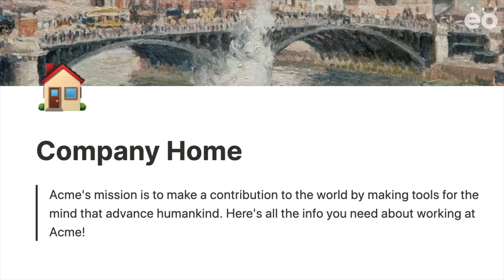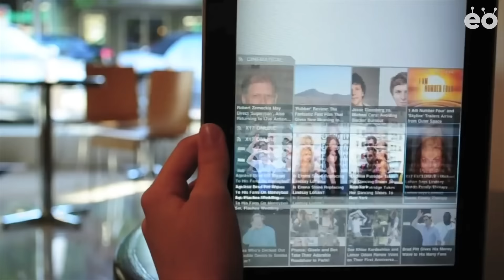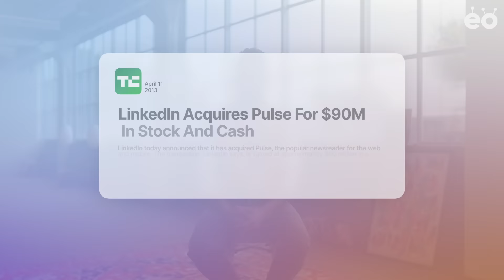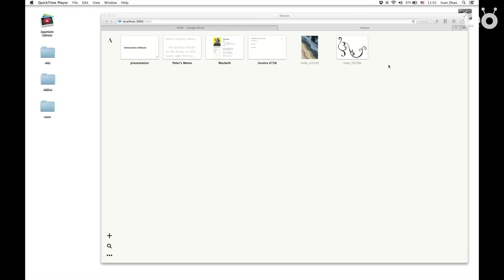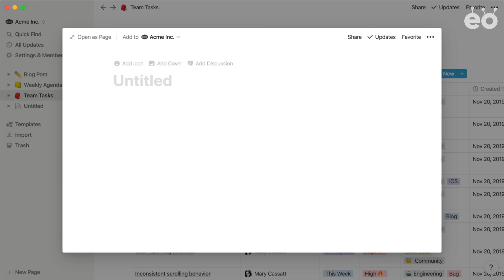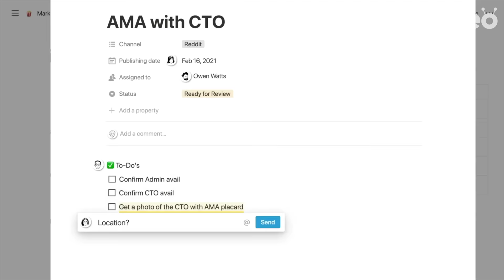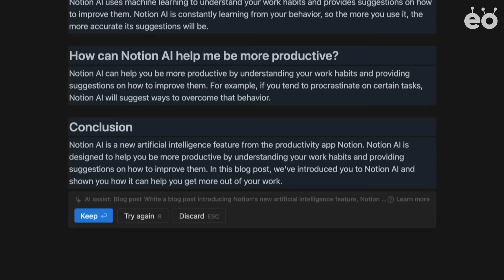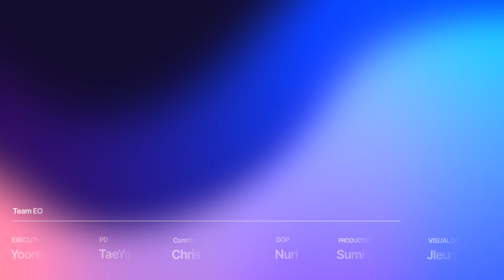9-Year Hustle to Achieve a Single GoalㅣNotion's Cofounders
This is the co-founders' story of Notion, Akshay Kothari(COO) and Ivan Zhao(CEO), building Notion.

Notion is one of the most innovative productivity tools worldwide to make every human able to build their own software without coding.

Before co-founding Notion, Akshay built Pulse, which is RSS based news curation app, and Ivan was a designer from Canada just after college graduation.

00:34 Akshay's background
03:15 Notion's first failure
06:21 Notion's PMF story
12:05 Notion's culture and core values

EO stands for Entrepreneurship & Opportunities.